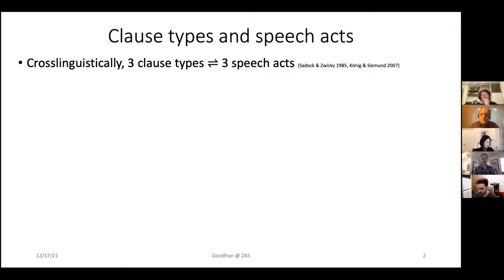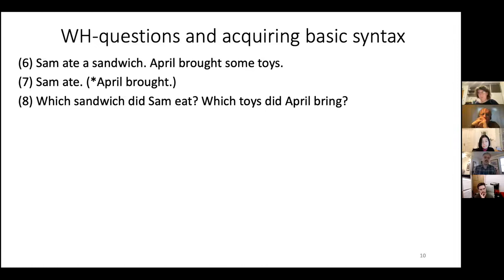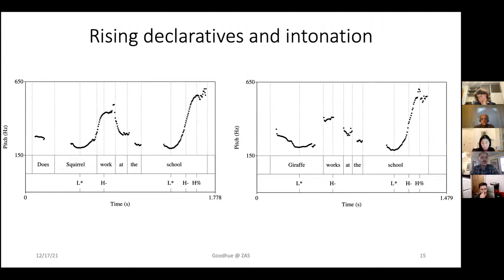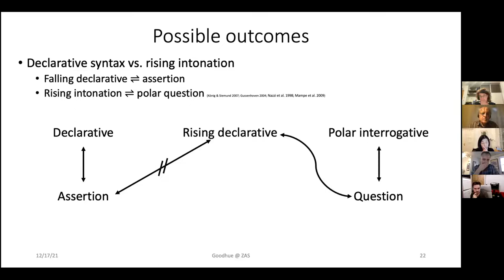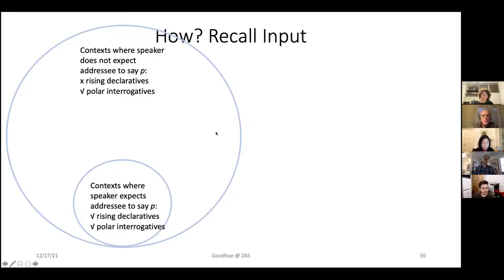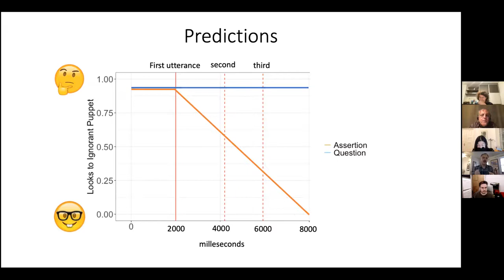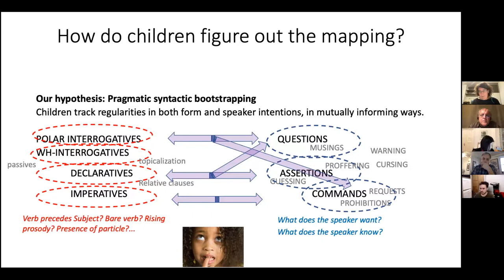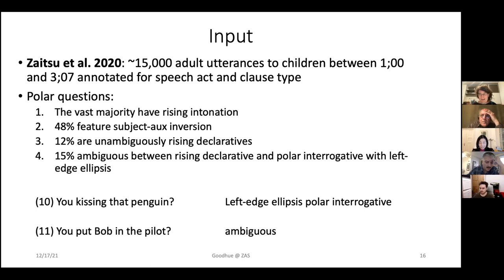SPAGAD Lecture Series: Acquisition of non-canonical clause type-speech act mappings, Dec 17, 2021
Title: Acquisition of non-canonical clause type-speech act mappings in preschoolers, and canonical mappings in infants
Speaker: Daniel Goodhue (University of Maryland)
Commentator: Kriszta Szendroi (UCL)

Abstract: Human languages tend to have three basic clause types (declarative, interrogative, imperative) that are canonically associated with three basic communicative functions (assertion, question, request). And yet, the specific forms used to express each function vary from language to language. This means that whatever language each child is learning, they must distinguish the different clause types from one another, as well as identify their canonical speech acts. Moreover, children must disentangle the canonical functions of each clause type from non-canonical uses, like interrogative requests and rising declarative questions. Figuring out how children develop these linguistic capacities requires that we first answer important empirical questions about when they do so. In this talk I will discuss two experiments addressing this question (joint work with Valentine Hacquard, Jeffrey Lidz, and Jad Wehbe). The first focuses on rising declaratives, investigating preschoolers’ ability to infer the force of speakers’ intended speech acts when they don’t match the clause type uttered. Via a novel game task, we show that children use pragmatics, prosody and clause type to uncover the intended illocutionary force of speakers’ utterances. The second, ongoing experiment tests knowledge of canonical speech act-clause type mappings in 18- and 24-month-old infants via a novel preferential looking methodology. Our preliminary data suggests that children in this age range may know that rising polar interrogatives are linked to questions while falling declaratives are linked to assertions.